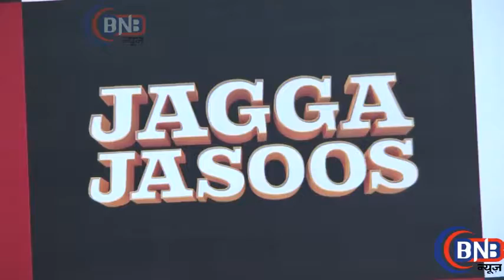Ranbir Kapor & Katrina Kaif Jagga Jasoos Press Conference At Juhu